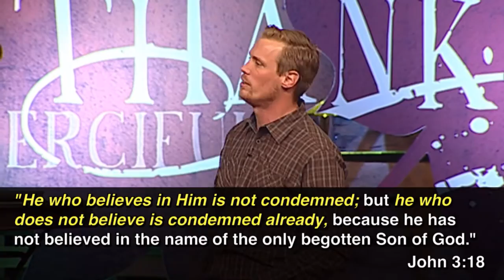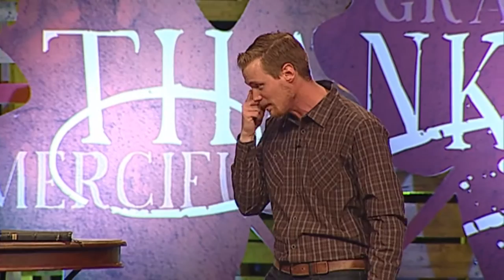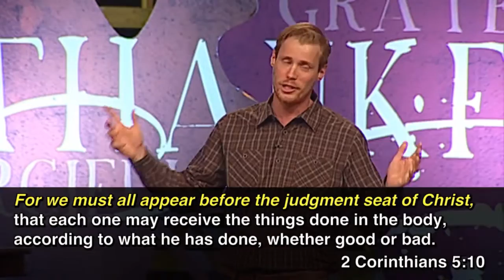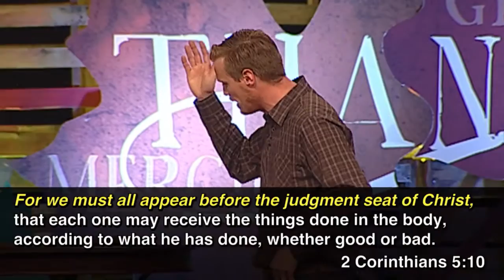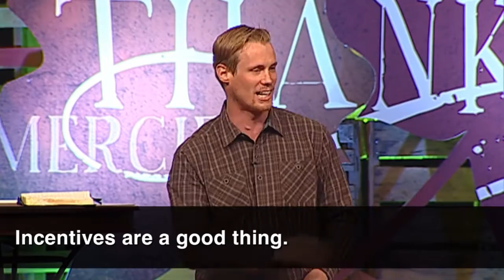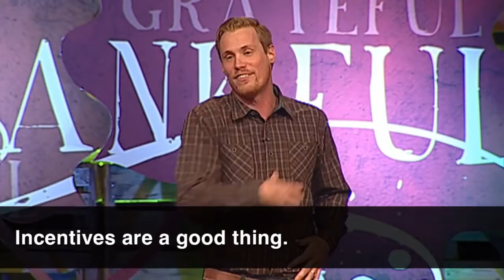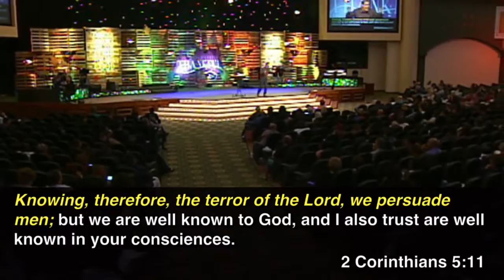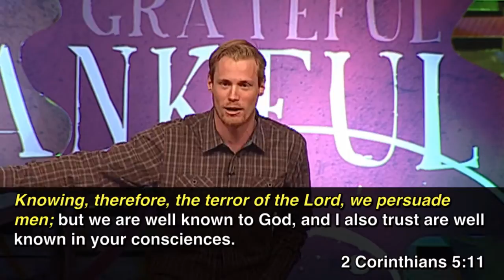"End Times - Part 5" by Pastor Luke Cobrae